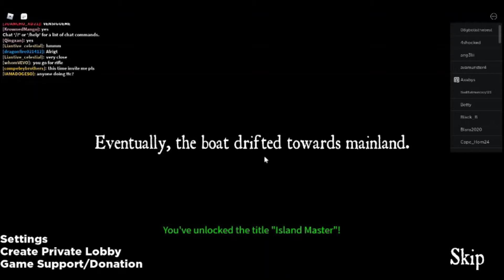Roblox Isles The Sea Ending!